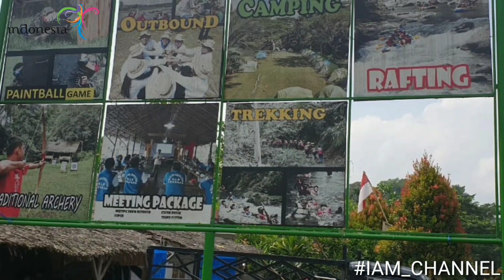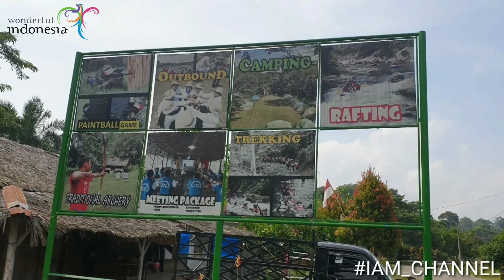ARUNG JERAM SUNGAI BINGEI NAMU SIRASIRA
ARUNG JERAM DI SUNGAI BINGEI - NAMU SIRASIRA
Yuk. ikuti kegiatan kami karyawan pt.kimia farma trading & distribution medan melakukan aktivitas arung jeram di sungai bingei kecamatan namu sira-sira kabupaten langkat...
Pasti seru dan menantang...